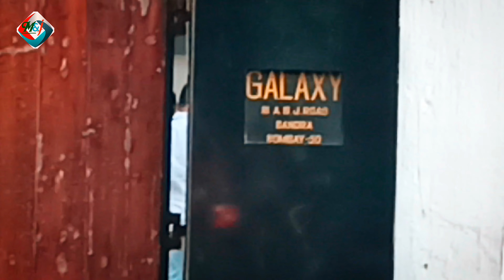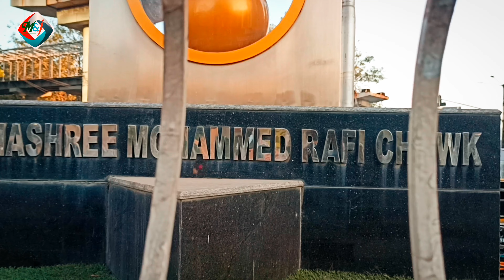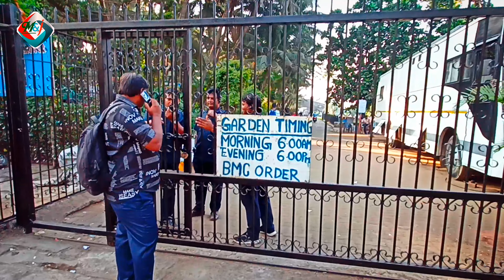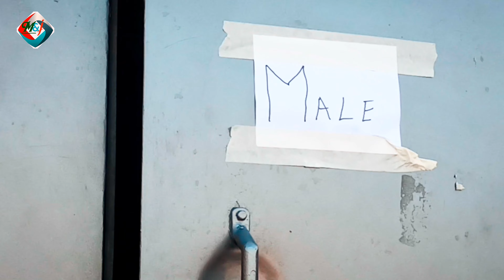शाहरुख, सलमान, रफी साहब घर-चौक, वर्ली सी लिंक, ताज लैंड होटल, बैंडस्टैंड, बहुत कुछ साथ में आज देखिए!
Watch Shah Rukh Khan, Salman Khan, Rafi Sahab Ghar Chowk, Worli Sea Link, Taj Land Hotel, Bandstand, many more together today! with my channel "Moments &  journey of Nizam Khan" pls like n Subscribe n share n comments thanks.

moments & journey of Nizam Khan
bt scenes
chitra nagri
salman khan bungalow
Shahrukh Khan bungalow
Rafi Sahab singer chowk
Taj land hotel
Worli sea link bridge
Bandra fort
bandstand lovers point